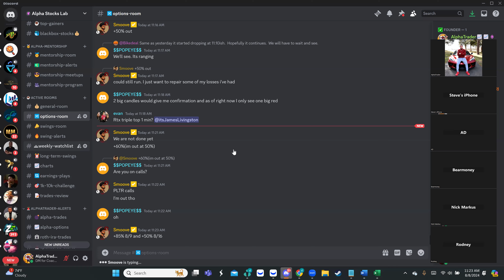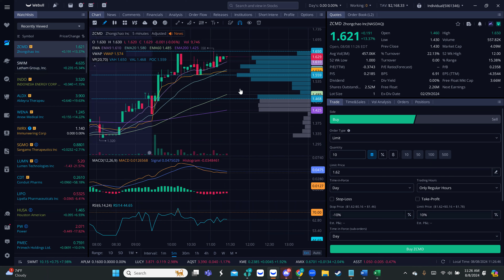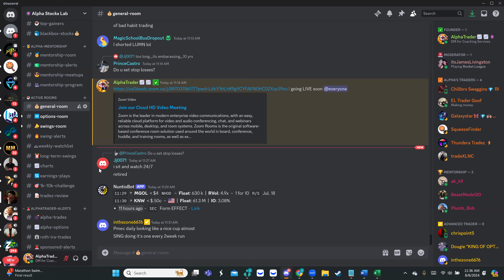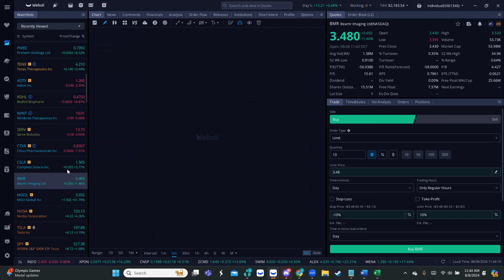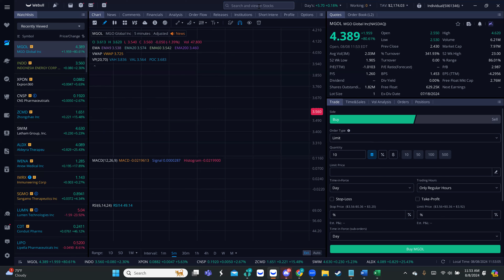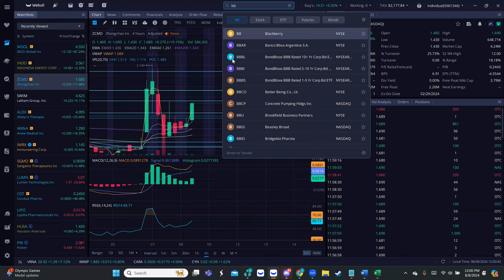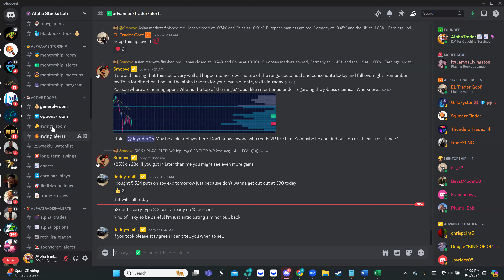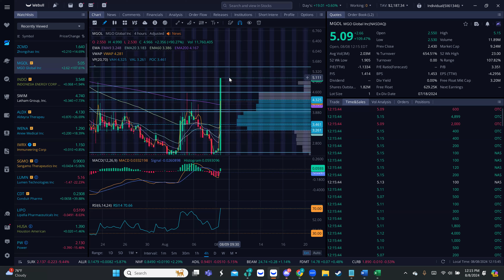🧨PENNYSTOCKS ARE HOT $ALDX $SGMO $ZCMD🧨